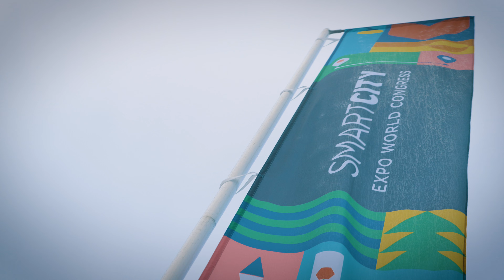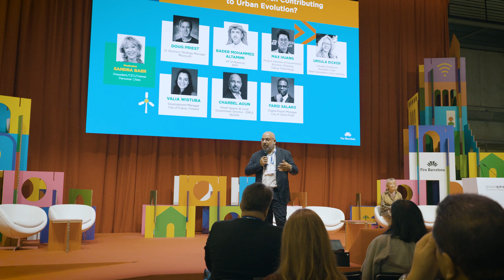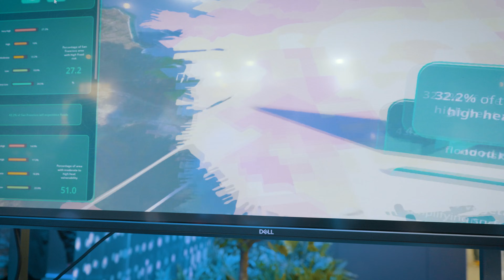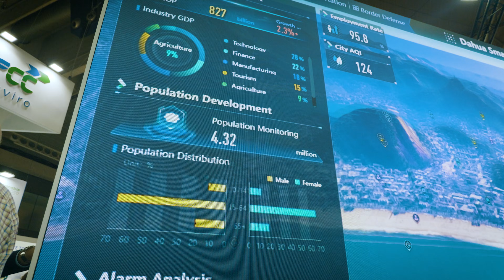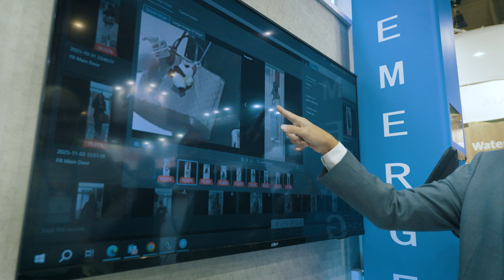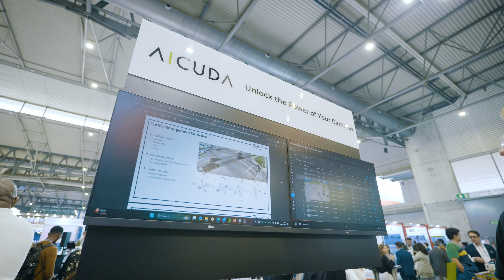Smart City Expo Congress in Barcelona - PART 1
🎥 🔥 DZIŚ wpada 1. część z DWÓCH zupełnie nowych odcinków Miasto Miasto!
I jest napakowana najmocniejszymi technologiami prosto ze Smart City Expo Congress w Barcelonie! 🌍🚀

W dzisiejszym odcinku (cz. 1) dr Sebastian Grabowski ujawnia najgorętsze trendy AI, które zdominowały tegoroczne wydarzenie:
🤖 systemy miejskie oparte na AI, które zmieniają zasady gry
📊 analiza danych w czasie rzeczywistym na zupełnie nowym poziomie
📡 innowacje pokazujące, jak będzie wyglądać miasto przyszłości

A co najlepsze… to dopiero POŁOWA tego, co przywieźliśmy z Barcelony.

Charbel Aoun (乔博翁) from NVIDIA

Angelos Chronis from infrared.city

Jonathan Tzatzkin ஃ from Dahua Technology Co. LTD

Justyna Swiatkowska from Google

Andrew Yooeun Chun from Nota AI

Andy Nevil from Ouster Inc

John van den Elzen from  Aicuda Technology

🎥 🔥 TODAY drops Part 1 of TWO brand-new episodes of Miasto Miasto!
And it’s packed with the most mind-blowing tech straight from Smart City Expo Congress in Barcelona! 🌍🚀

In today’s episode (Part 1), Dr. Sebastian Grabowski reveals the hottest AI trends that dominated this year’s event:
🤖 AI-powered city systems reshaping how urban life works
📊 real-time data analytics on a whole new level
📡 innovations that show exactly what the city of the future will look like

And guess what… this is only HALF of what we brought back from Barcelona.

👉 Watch now on the Miasto Miasto channel!

👉 Oglądaj teraz na kanale Miasto Miasto!